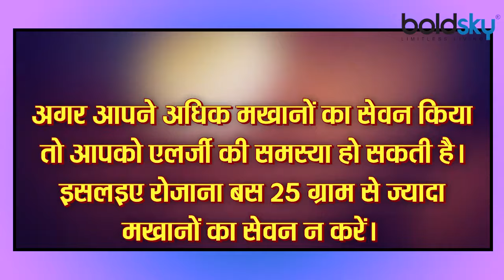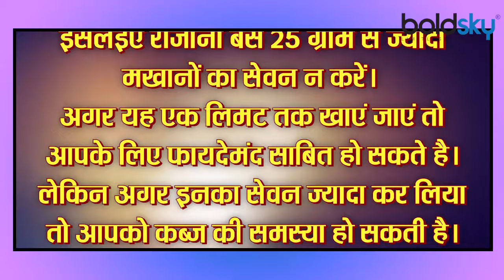मखाना के नुकसान खाने से पहले ज़रूर जाने | Side Effects of Makhana| Boldsky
Makhana, which is included in dry fruits, is used in India as well as all over the world. Many people like to fry it and eat it. At the same time, many people fry it and use it. There are some who consume it by making its kheer. In all these three ways, its different taste can be enjoyed. At the same time, you will be surprised to know that along with taste, it is also very beneficial for health. In this article of Stylecrase, we will tell you in detail about the benefits and uses of Makhana. Along with this, we will also give detailed information about what happens by eating makhana.

सूखे मेवे में शामिल होने वाले मखाना को भारत के साथ-साथ पूरी दुनिया में इस्तेमाल में किया जाता है। बहुत से लोग इसे भून कर खाना पसंद करते हैं। वहीं, कई लोग इसे फ्राई कर इस्तेमाल में लाते हैं। कुछ ऐसे भी हैं, जो इसकी खीर बनाकर इसका सेवन करते हैं। इन तीनों ही तरीकों से, इसके भिन्न-भिन्न स्वाद का लुत्फ उठाया जा सकता है। वहीं, आपको यह जानकर हैरानी होगी कि स्वाद के साथ ही यह सेहत के लिए भी अत्यधिक लाभकारी है। स्टाइलक्रेज के इस लेख में हम आपको मखाना के फायदे और उपयोग के बारे में विस्तार से बताएंगे। साथ ही इस बात की जानकारी भी विस्तार से देंगे कि मखाना खाने से क्या होता है।